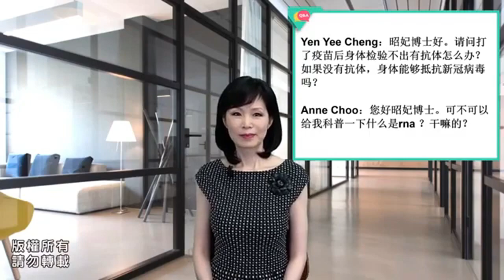210821 QnA 打了疫苗身体没出抗体能抵抗病毒吗